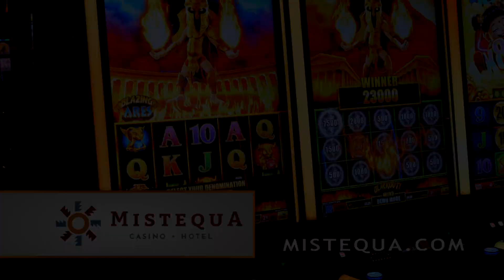Winter Hot Seats | Chance to Win $250 Cash, Tea Sample Gift Set, and Hot Tumbler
Mistequa Casino is proudly owned and operated by the Spokane Tribe. We feature exciting gaming machines, sports betting, table games, food, and fun! We are located a short drive north of Spokane, Washington just off HWY 395. Must be 21yrs + to be on our gaming floor. See you soon at Mistequa Casino – The Place That Treats YOU Right!